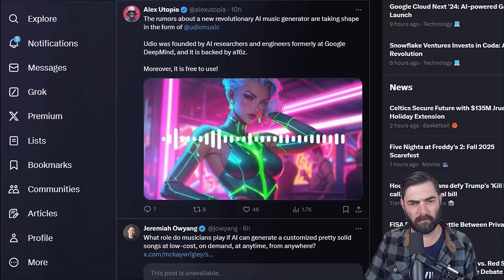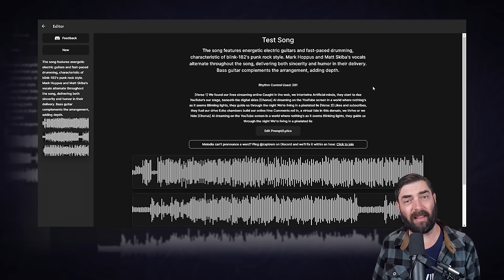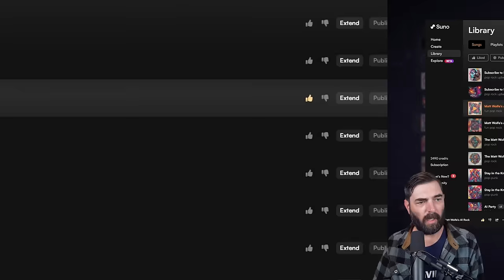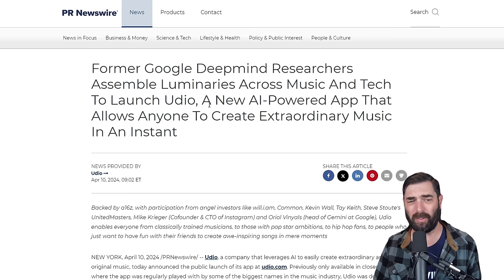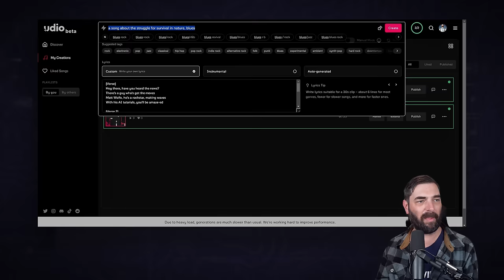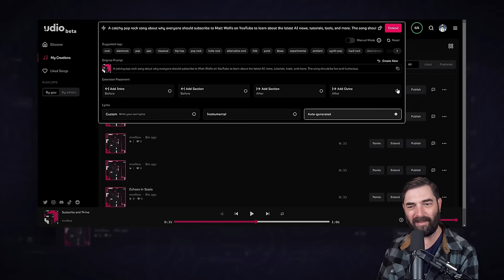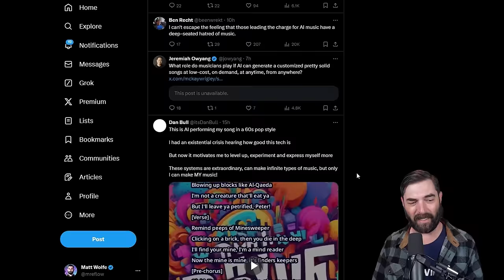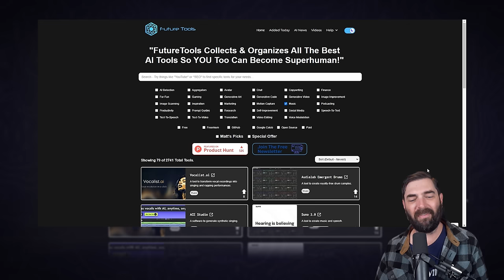The BEST AI Music EVER (A Complete Guide)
There's a new AI Music generator in town. Here's how it compares.

Check out the new podcast here: @TheNextWavePod

Mailing Address: 3755 Avocado Blvd Unit 287, La Mesa, CA 91941

Time Stamps:
0:00 Intro
0:19 Examples
1:24 Suno V3
2:40 Sonauto
8:18 Udio News
10:02 Udio Walkthrough
17:25 Udio Fail
18:32 Discord Contest